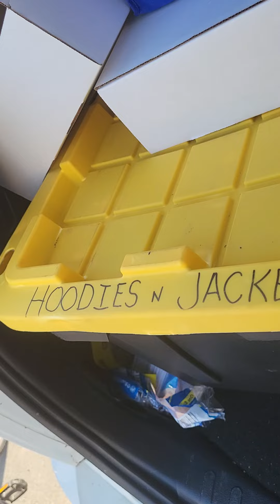FEEDING HOMELESS 6 10 20 23